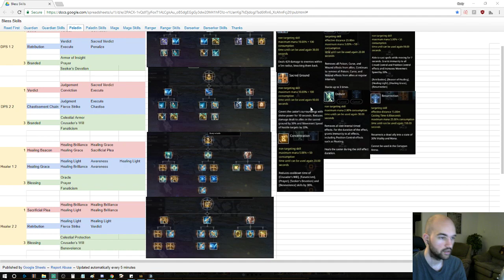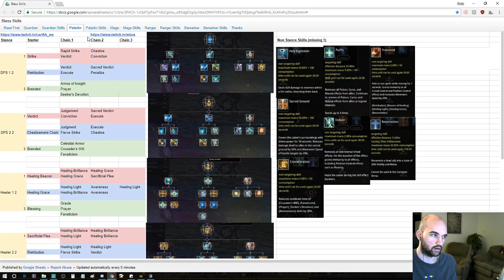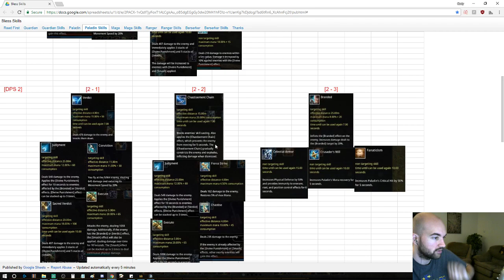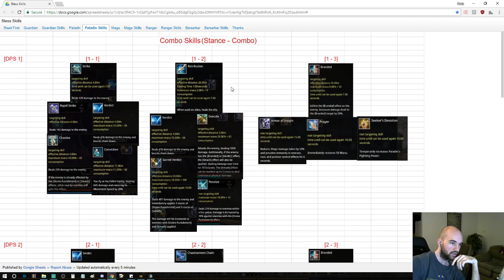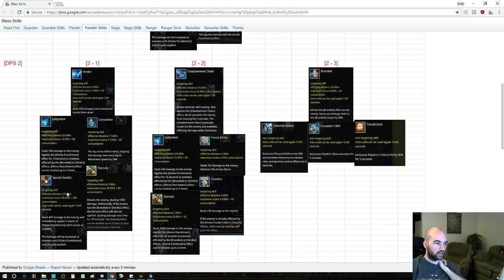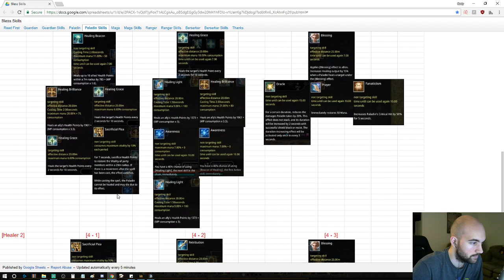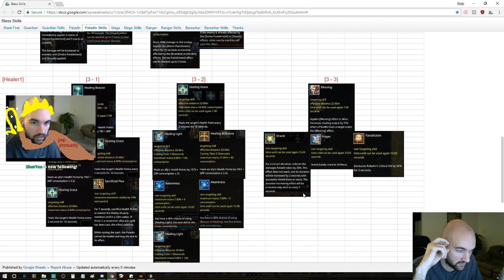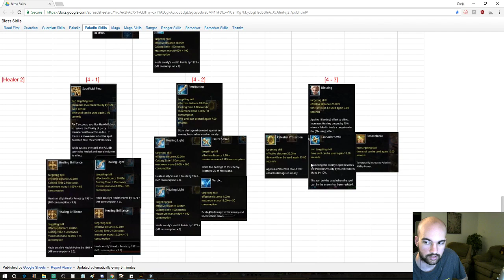Paladin Skills and Combat Discussion NA/EU - Bless Online